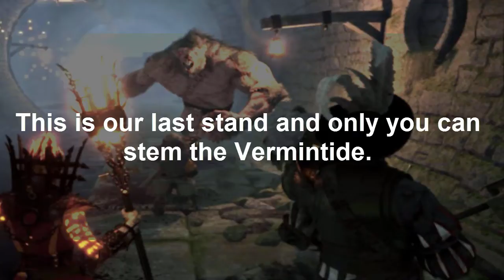Warhammer End Times Vermintide PS4 Download - -Free Download Warhammer End Times Vermintide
Warhammer: End Times - Vermintide (PS4) Download -
Free Download Warhammer End Times Vermintide
Download link -- goo(dot)gl/wbNSOl